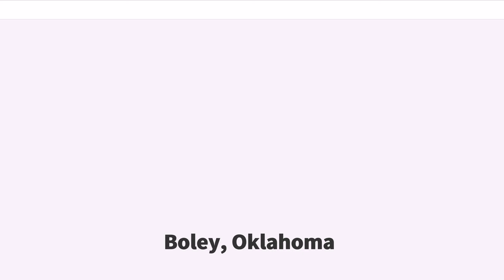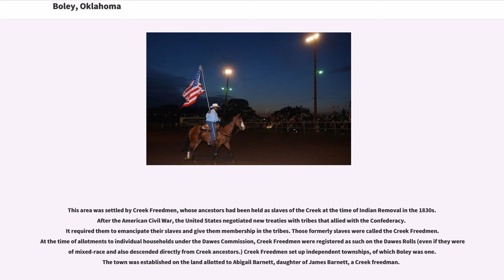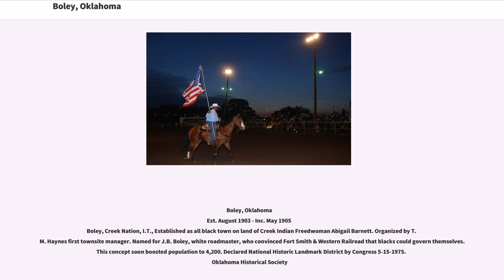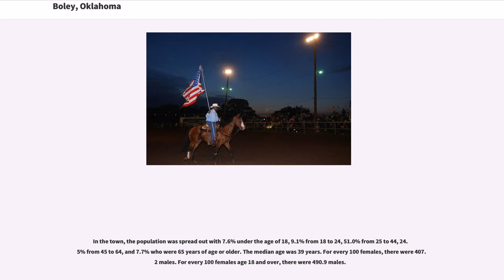Boley, Oklahoma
Boley is a town in Okfuskee County, Oklahoma, United States. The population was 1,184 at the 2010 census, a gain of 5.2 percent from 1,126 in 2000. Boley was established in 1903 as a predominantly Black pioneer town with persons having Native American ancestry among its citizens. Boley is currently home to barbeque equipment maker, Smokaroma, Inc, and the John Lilley Correctional Center.

The Boley Public School District is one of the smallest public school districts in the state of Oklahoma. For the most recent data available, it tied with Sweetwater for the smallest high school with 15 students. For a combined district, K-12, Boley finished first, just ahead of Clarita (58) and Sweetwater (60), with 51 students. The Boley Historic District is a National Historic Landmark. Currently Boley hosts The Annual Boley Rodeo & Bar-B-Que Festival.

This area was settled by Creek Freedmen, whose ancestors had been held as slaves of the Creek at the time of Indian Removal in the 1830s. After the American Civil War, the United States negotiated new treaties with tribes that allied with the Confederacy. It required them to emancipate their slaves and give them membership in the tribes. Those formerly slaves were called the Creek Freedmen. At the time of allotments to individual households under the Dawes Commission, Creek Freedmen were registered as such on the Dawes Rolls (even if they were of mixed-race and also descended directly from Creek ancestors.) Creek Freedmen set up independent townships, of which Boley was one. The town was established on the land allotted to Abigail Barnett, daughter of James Barnett, a Creek freedman.

The coming of the Fort Smith & Western Railroad allowed agricultural land to be more profitably used as a townsite. Property owned by the Barnett family, among other Creek Freedmen, was midway between Paden and Castle, and ideal for a station st...